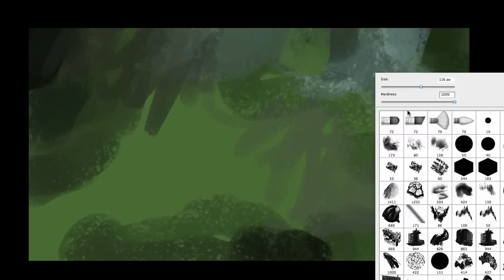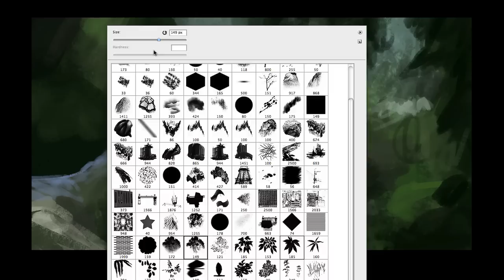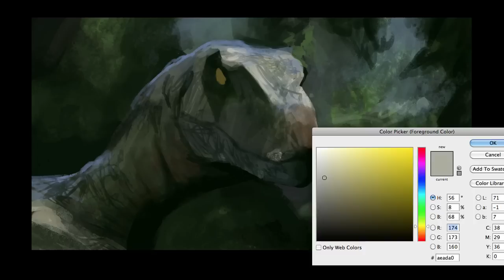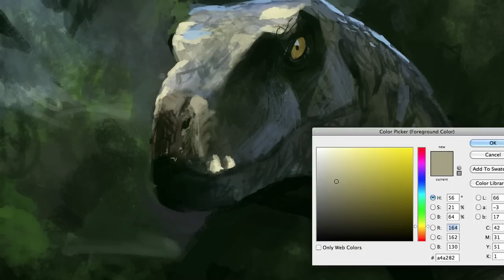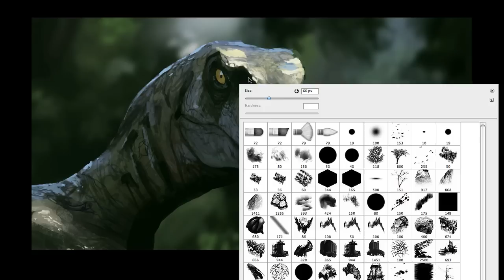demo-study2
Speed Painting